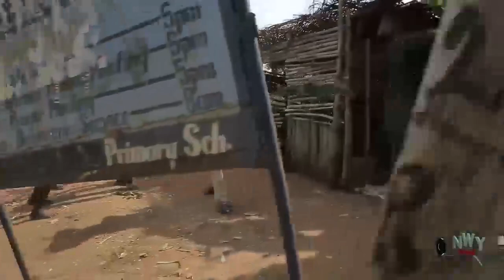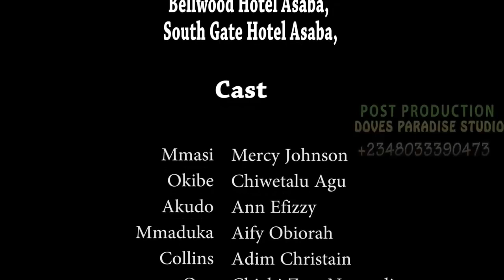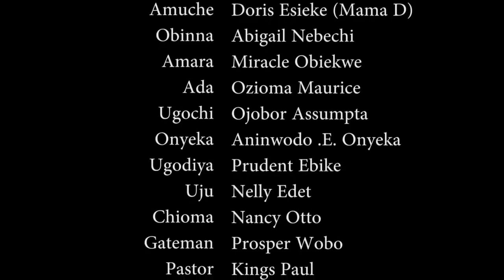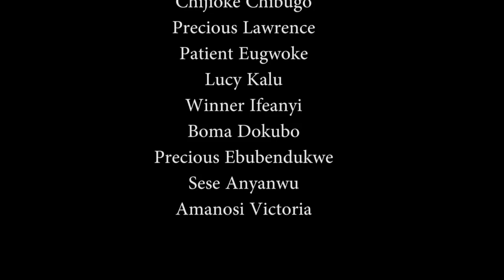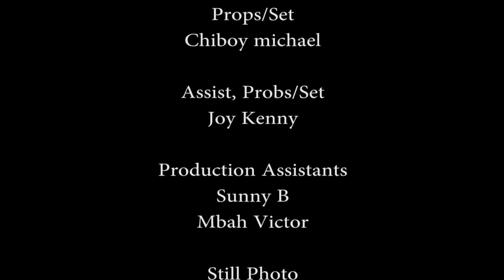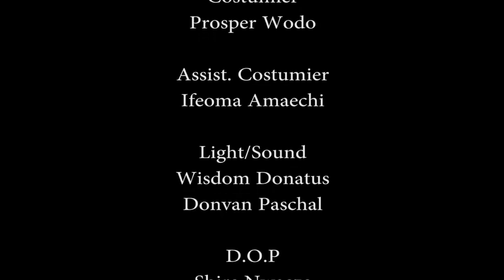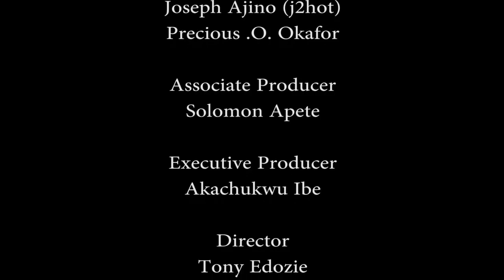Ghetto Women Full Movie - Mercy Johnson 2020 Latest Nigerian Nollywood Movie Full HD